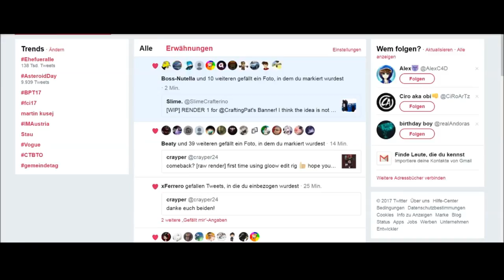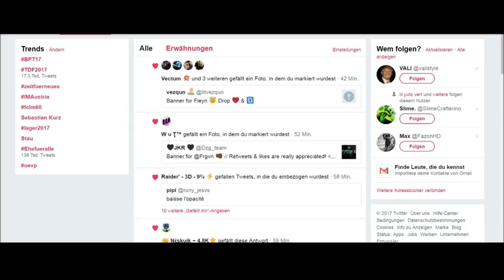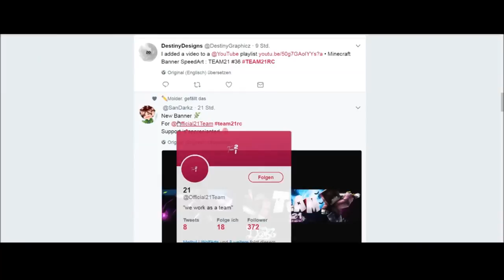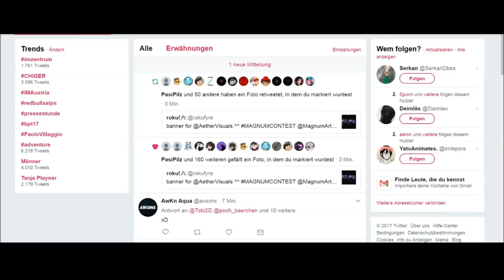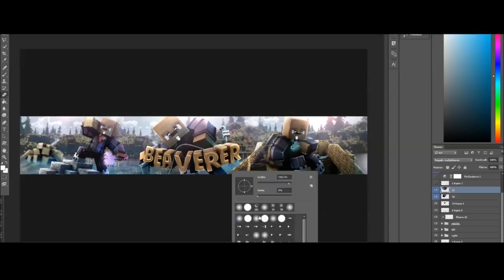BANNER. ✎Speedart "Beaverer"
►CLIENT: Beaverer
►MUSIC: Disco's Over - TSU/ BVRNOUT - Take It Easy (feat. Mia Vaile)
►REALTIME: 2,5 h